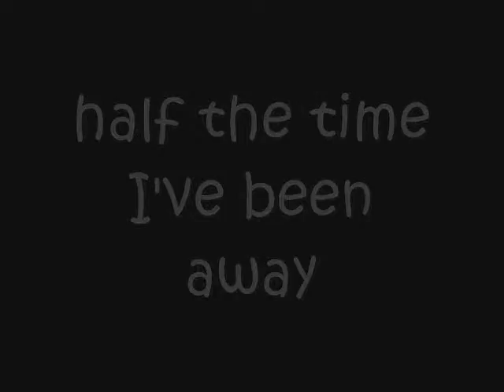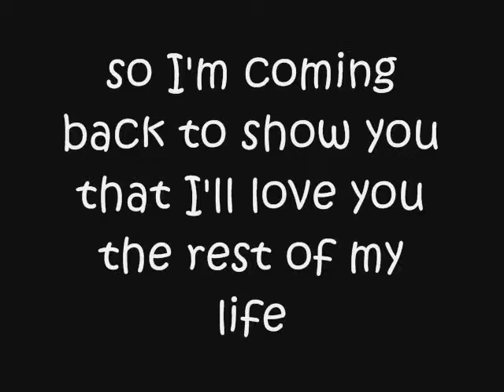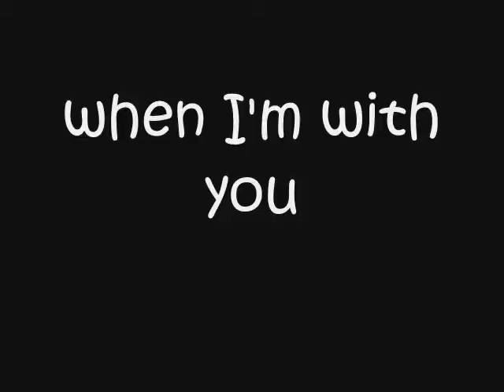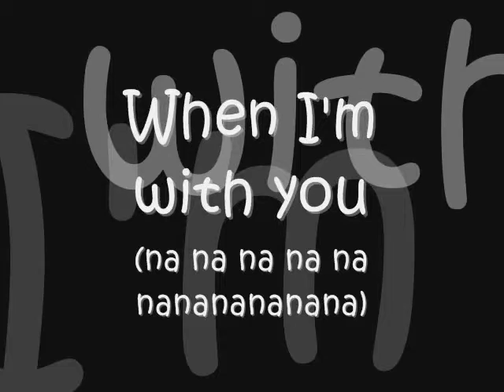when i'm with you - Faber Drive =lyrics=.flv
miss ko nah kasi si ms. right